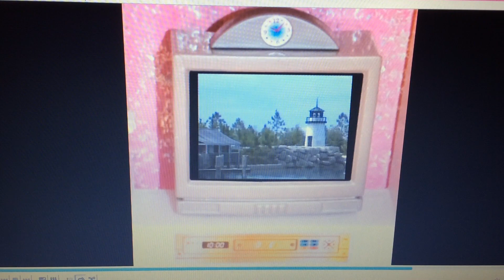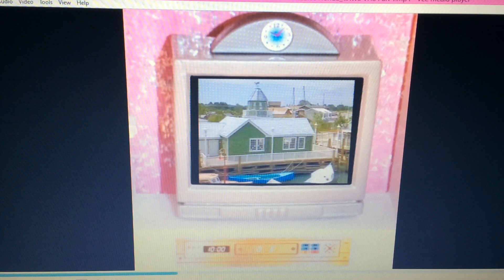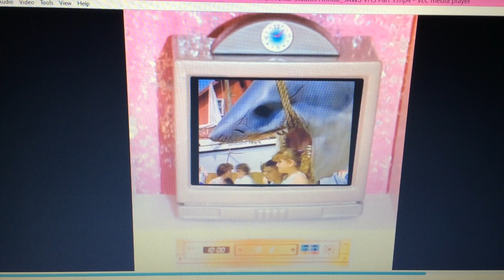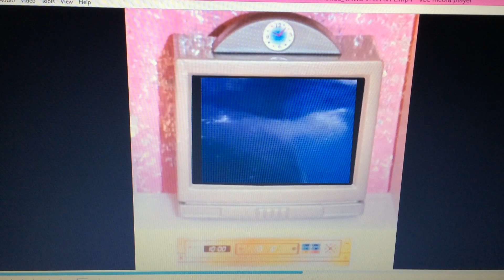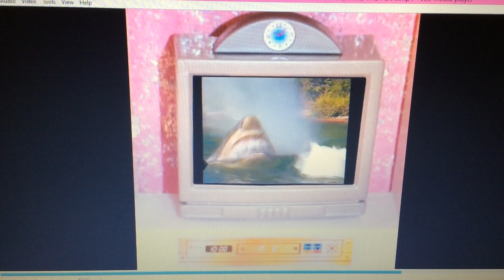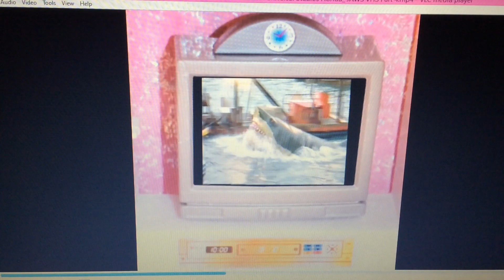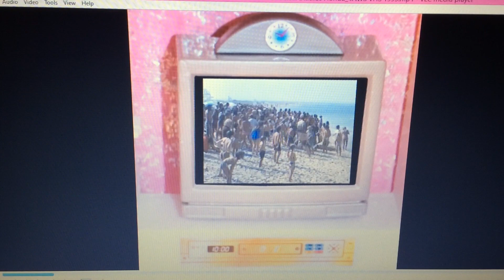SSBU x Barbie: Universal’s Orlando: JAWS 1990-2012 VHS 📼🦈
“I though over the ocean 🌊, I will something surprising visiting me!”-Mr. Shark 🦈
“If look wasn’t Surprise, what was the chico?”-Mr. Piranha
“Will if looks 1970s. movies different between great grandfather, so he was dead by blowing up and gunshots!”-Mr. Shark 🦈
“That’s is impossible, who sea killer by persons gunshots loco!”-Mr. Piranha
“I Be end up with my brothers!”-Mr. Shark 🦈😢